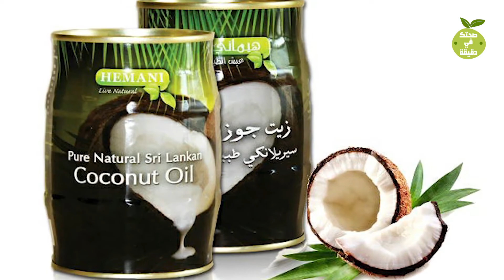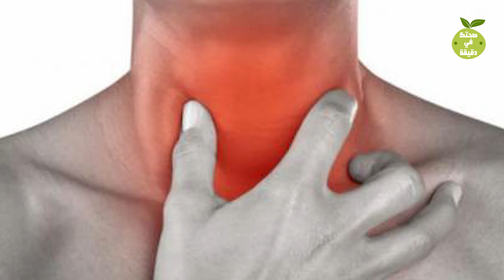علاج التهاب اللوزتين بطرق بسيطة ووصفات طبيعية منزلية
علاج التهاب البلعوم واللوزتين